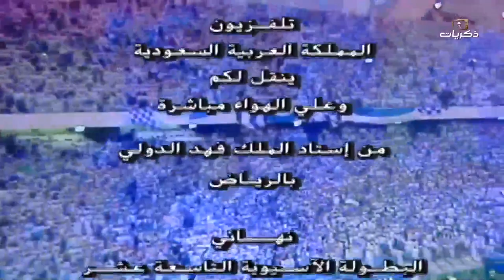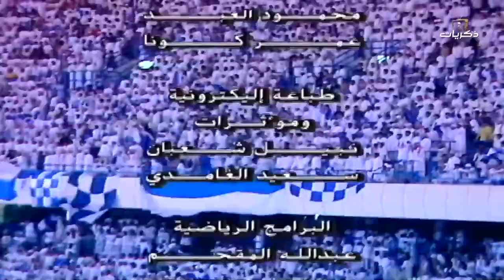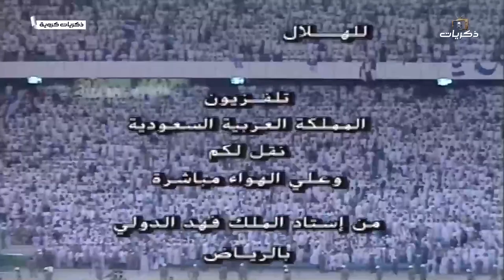Al Hilal v Júbilo Iwata | Asian Club Championship 1999-2000 Final | Full Match (Arabic Commentary)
Asian Club Championship 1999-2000 Final
Al Hilal (KSA) 3-2 Júbilo Iwata (JPN)

This channel is the video archive of the premier Asian club football competition held annually by the Asian Football Confederation.

We are keep looking for the old match videos of this competition.